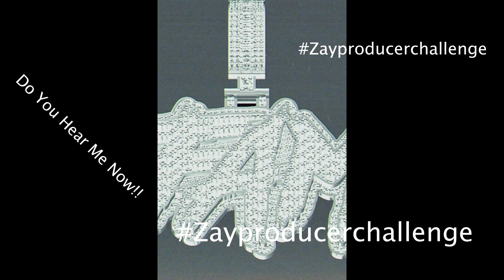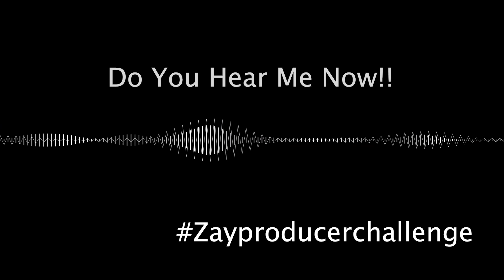[FREE]Style Type Beat